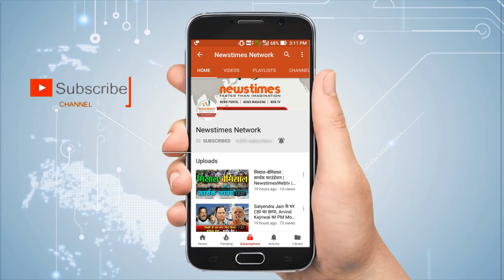देर रात चारबाग पहुंच जांची गयी सुरक्षा व्यवस्था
राजधानी में लगातार हो रही घटनाओं पर लगाम लगाने को लेकर एसएसपी कलानिधि नैथानी कमान संभालने के बाद से ही पूरी तरह लामबंद हैं। इसी कड़ी में कई बार उनके द्वारा देर रात सड़कों पर निकलकर पुलिस की सतर्कता की जांच की जाती रही है। आपको बता दें कि रविवार को एक बार फिर एसएसपी ने देर रात स्वयं रेलवे स्टेशन, मेट्रो स्टेशन व पानदरीबा क्षेत्र के होटल्स के आस-पास सुरक्षा व्यवस्था का जायजा लिया। इस दौरान उनके साथ एन्टी डकैती सेल पुलिस बल व नाका थाना पुलिस बल मौजूद था।